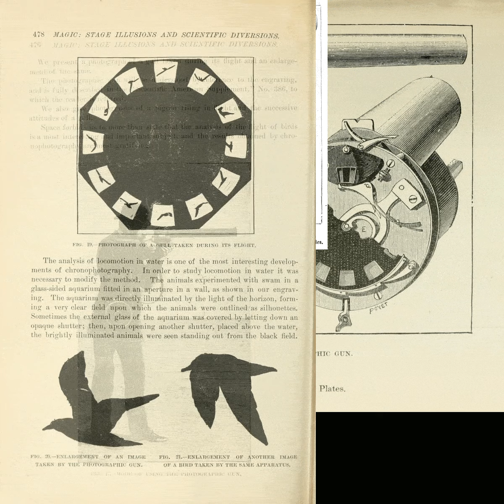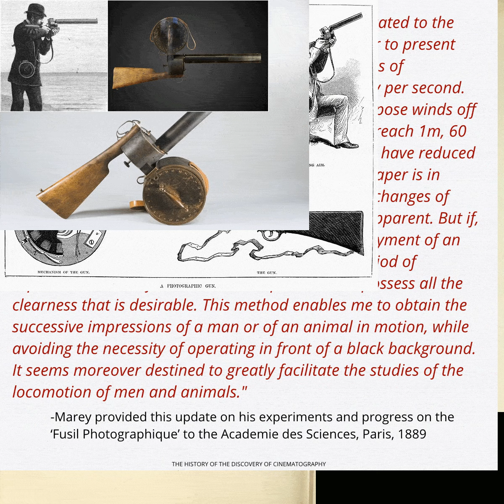SHOOTING A MOVIE, ETIENNE-JULES MAREY 1888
1888 SHOOTING A MOVIE

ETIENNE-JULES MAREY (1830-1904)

Marey produced a new ‘Chronophotographic’ camera using rolls of paper along with glass plates. He provided this information to the Academie des Sciences. Marey was able to take as many as forty frames at a time.

--PAUSE THE SLIDE SHOW TO READ--

Marey's revolving disk gun cameras achieved high speeds and much shorter intervals than Muybridge's method. They were also lighter, less cumbersome and obviously portable. The Etienne-Jules Marey ‘Pistol Camera’ was called the ‘Fusil Photographique’ and had more of an appearance to that of a rifle. ‘Fusil’ translates simply as ‘gun.’

Pictured is what Marey had to say to the Academie des Sciences in 1889 on his ‘Fusil Photographique’;

Later in 1889, Marey further communicated to the Academie on his experiments and progress. Pictured is a clear view of the film option in the attachable magazine, and the glass plates in the stock housing.

Pictured from ‘Magic; Stage Illusions and Scientific Diversions, Including Trick Photography’ by Albert Allis Hopkins, (Sampson Low and Marston, London, 1897) on pp466, 476, 477, 478 we see a complete breakdown of the E. J. Marey ‘Fusil Photographique’. -30-

THE HISTORY OF THE DISCOVERY OF CINEMATOGRAPHY
An Illustrated Chronological History of the Development of Motion Pictures Leading to the Discovery of Cinematography in the 1800s

Daily posts of the 2nd edition of my work can be found at Twitter
Follow Us @RealPreCinema